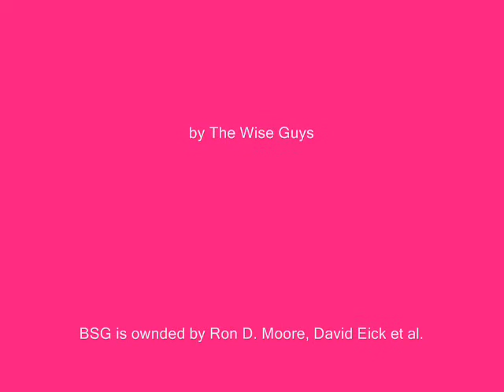Let's twist again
A Bondage (R/Z) vid